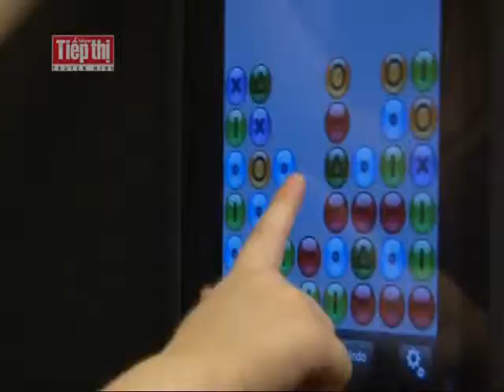hoa nhip cung trai tim dam me nghe thuat dan toc- Linh Huyen(phan 3)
Ít ai ngờ rằng bên ngoài vóc dáng nhỏ nhắn của người phụ nữ này là cả 1 trái tim đầy lửa đam mê nghệ thuật dân tộc, luôn khao khát giữ gìn và phát huy nghệ thuật sân khấu cải lương vốn đang dần bị lãng quên của dân tộc...Hãy cùng lắng nghe những phút trải lòng của một người nghệ sĩ luôn tâm huyết với sân khấu cải lương Việt Nam. Nghệ sĩ Linh Huyền...